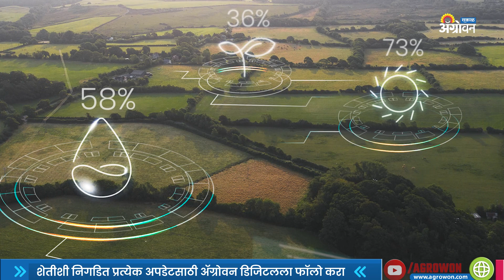भारतातून Urea And DAP Fertilizers पुरवठ्यासाठी नेपाळसोबत करार | ॲग्रोवन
भारतातून नेपाळला युरिया आणि डीएपीचा पुरवठा केला जाणार आहे. खतांच्या दीर्घकाळच्या पुरवठ्याबाबतचा सहकार्य करार भारत आणि नेपाळमध्ये झाला आहे.
Fertilizer Shortage
India Fertilizer Shortage
Fertilizer Issue
आमच्याशी जोडून राहण्यासाठी भेट द्या